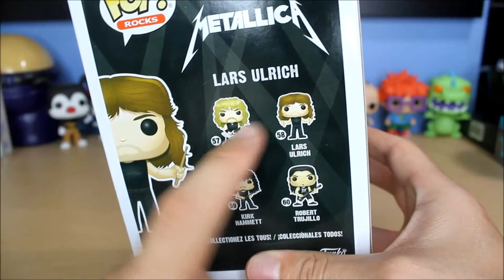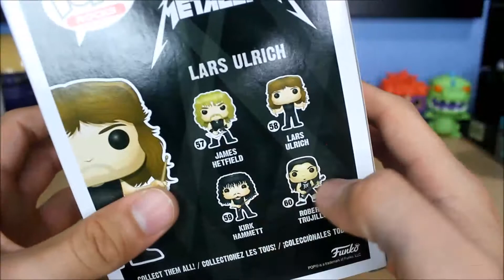Funko Pop! Metallica - Lars Ulrich Unboxing